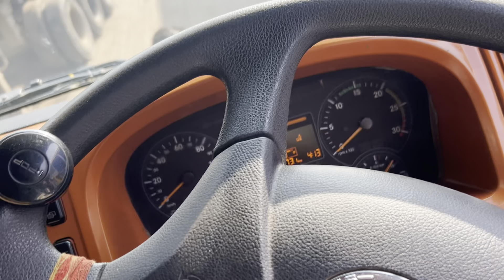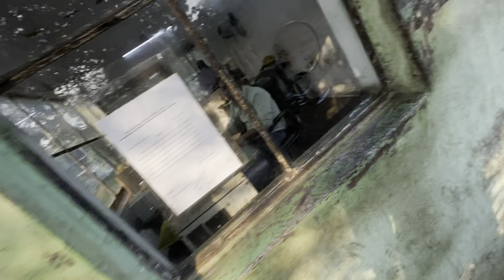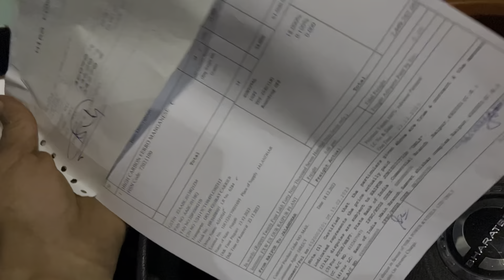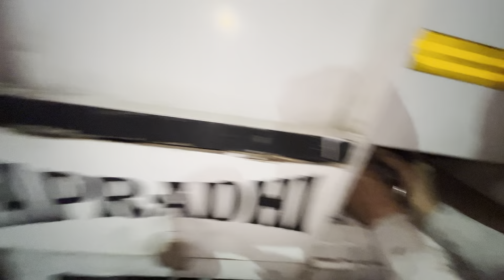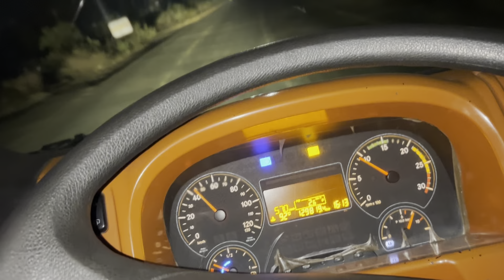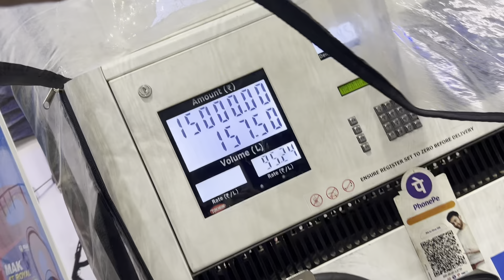Bahut kaam tha aj to😮‍💨gat tot gye||vlogging Driver life🦅Hr33 ala jaat😎indian driver royalty